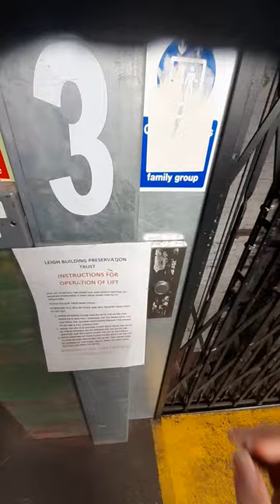Leigh spinning mill lift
You can use this video/video audio in your videos if you want credit is optional for this one